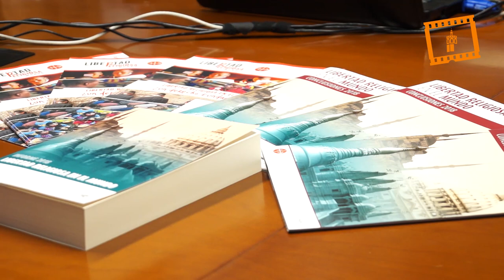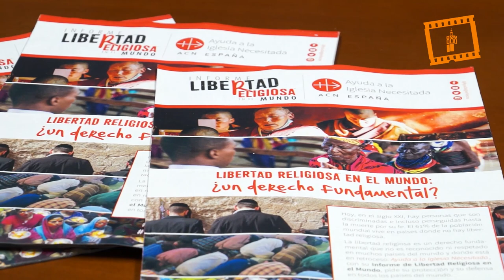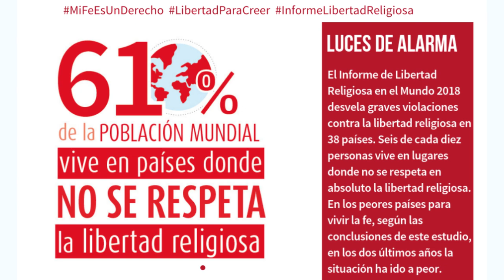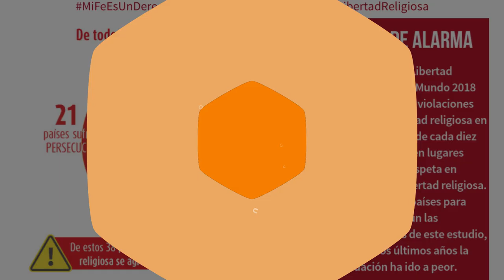Uno de cada cinco cristianos viven en países con persecución o discriminación por su fe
Javier Menéndez Ros, director de Ayuda a la Iglesia Necesitada España, ha destacado en Valencia que 6 de cada 10 personas en el mundo no pueden expresar con total libertad su fe, y que 1 de cada 5 cristianos viven en países donde hay persecución o discriminación. Es decir, que el 61 por ciento de la población mundial vive en países donde no se respeta la libertad religiosa. Según datos del Informe ACN 2018.